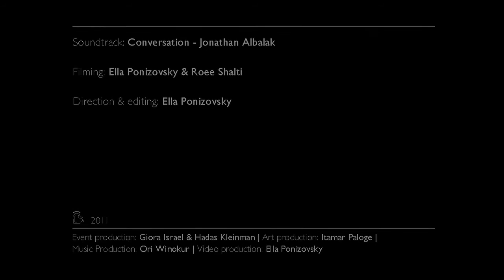Itamar Paloge at the Diningroom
Catch urban artist, Itamar Paloge, demonstrating his painting performance in his studio habitat, which also functions as the Dining room headquarters.

Soundtrack: Conversation - Jonathan Albalak | Filming: Ella Ponizovsky & Roee Shalti | Direction & editing: Ella Ponizovsky

Event Production: Giora Israel & Hadas Kleinman | Art Production: Itamar Paloge | Music Production: Ori Winokur | Video & Graphic Production: Ella Ponizovsky